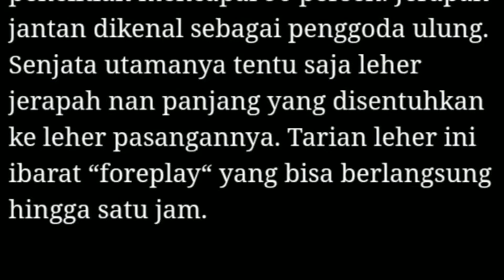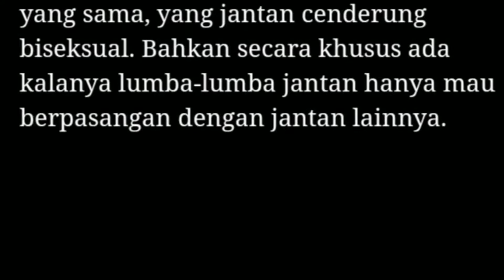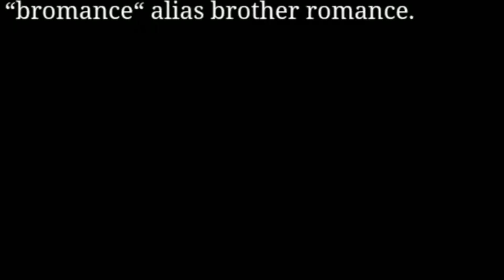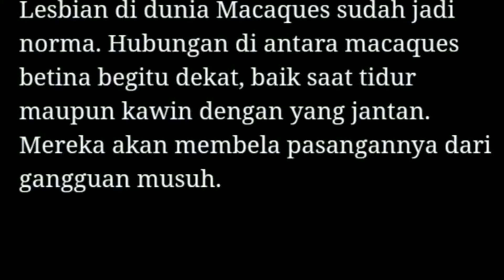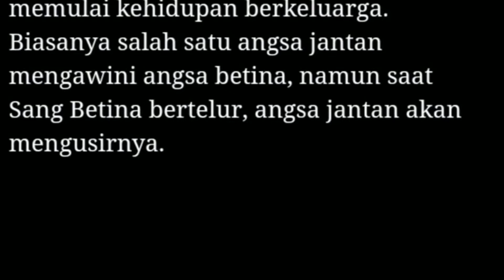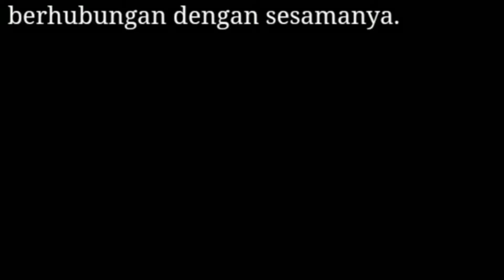10 Satwa buktikan “hubungan sejenis“ itu normal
10 Satwa buktikan “hubungan sejenis“ itu normal

Hubungan sejenis hal yang normal dalam kerajaan satwa, bahkan kerap terjadi. Sejumlah penelitian mengungkapkan bahwa sekitar 1500 jenis satwa melakukan hubungan jenis, mulai dari serangga, ikan, burung dan mamalia.
Berikut 10 bukti buktinya

Jerapah, Si Pengendus Leher

Pada keluarga jerapah, hubungan berjenis kelamin sama jauh lebih sering terjadi dibandingkan yang berbeda jenis, bahkan jumlahnya menurut sejumlah penelitian mencapai 90 persen. Jerapah jantan dikenal sebagai penggoda ulung. Senjata utamanya tentu saja leher jerapah nan panjang yang disentuhkan ke leher pasangannya. Tarian leher ini ibarat “foreplay“ yang bisa berlangsung hingga satu jam.

“Sinyal Cinta“ Lumba-lumba Hidung Botol

Di dunia lumba-lumba hidung botol, baik jantan maupun betina tertarik dengan pasangan sejenis. Sinyal ketertarikan ini diperlihatkan lewat mendekatkan moncong ke lumba-lumba yang diincar. Meski kedua jenis lumba-lumba memperlihatkan tingkat ketertarikan yang sama, yang jantan cenderung biseksual. Bahkan secara khusus ada kalanya lumba-lumba jantan hanya mau berpasangan dengan jantan lainnya.

Koalisi Singa Jantan

Homoseksualitas adalah hal yang lazim di antara singa jantan. 2 sampai 4 jantan biasanya berkoalisi untuk menyusun strategi “merayu“ singa betina. Anggota koalisi memiliki ikatan sangat erat dan “bersetubuh“ dengan sesama jantan. Kesetiaan diperlukan agar mampu menandingi koalisi lainnya. Para ilmuwan menyebutnya bukan sebagai hubungan homoseksual melainkan “bromance“ alias brother romance.

Perkawinan ala Bison

Homoseksual di antara bison jantan lebih sering terjadi dibandingkan perkawinan dengan lawan jenis. Ini terjadi karena bison betina secara alamiah hanya kawin sekali setahun. Pada saat musim kawin, bison jantan cenderung memiliki nafsu yang tinggi dan akan mengawini pejantan lainnya beberapa kali dalam sehari. Tak hanya itu, 50 persen perkawinan antara bison muda terjadi di antara gendernya.

“One night stand“ versi Macaques

Cinta semalam atau “one night stand“ pada monyet Macaques lazim terjadi di antara pejantan. Macaques betina umumnya memiliki hubungan monogami, bukan dengan pejantan, melainkan dengan sesama jenisnya. Lesbian di dunia Macaques sudah jadi norma. Hubungan di antara macaques betina begitu dekat, baik saat tidur maupun kawin dengan yang jantan. Mereka akan membela pasangannya dari gangguan musuh.

Janji setia Albatross

Burung Layson albatross di Hawai adalah salah satu jenis burung dengan jumlah lesbian terbanyak. Sekitar 30 persen perkawinan di pulau Oahu terjadi antara dua betina. Pasangan ini memiliki hubungan monogami dan biasanya setia hidup bersama sepanjang hidupnya. Anak albartos dibesarkan oleh dua ibu, meski tentu saja ia memiliki ayah dari albatross jantan yang sudah memiliki pasangan setia lainnya.

Bonobo, Si Pencari Kenikmatan

Bonobo adalah salah satu primata yang memiliki hubungan terdekat dengan manusia dan dikenal sebagai primata pencari kenikmatan seksual. Mereka acap kawin dengan sesama jenis. Selain untuk kenikmatan, hubungan sejenis dilakukan untuk mempererat ikatan sesamanya dan juga mengurangi ketegangan. Hampir 2/3 hubungan sejenis tejadi antara betina, tapi pejantan juga suka berguling bersama di atas rumput.

Seperlima Pasangan Angsa adalah Gay

Angsa juga menjalin hubungan monogami. Mereka dikenal sangat setia. Tapi banyak di antara mereka memiliki hubungan sejenis. Sekitar 20% pasangan angsa adalah gay. Meski sejenis, pasangan angsa ini berkomitmen untuk memulai kehidupan berkeluarga. Biasanya salah satu angsa jantan mengawini angsa betina, namun saat Sang Betina bertelur, angsa jantan akan mengusirnya.

Mari Berpelukan, Walrus!

Ternyata saling berpelukan sembari tidur juga menjadi aktivitas yang disukai Walrus. Mereka juga suka berdekatan dalam air. Aktivitas berpelukan hanya dilakukan Walrus Jantan. Walrus sepenuhnya gay hingga 4 tahun atau sampai mencapai kematangan seksual. Ketika sudah dewasa, Walrus jantan akan mengawini Walrus betina. Pada sisa musim kawin walrus jantan kembali berhubungan dengan sesamanya.

Domba Pun Memilih

Penelitian membuktikan bahwa delapan persen jantan pada sekumpulan domba akan memilih domba sejenis, meskipun betina yang siap kawin berada di sekitar mereka. Namun, fenomena ini hanya terjadi di antara domba ternakan. Hasil riset memperlihatkan domba gay ini memiliki struktur otak yang berbeda dengan domba heteroseksual dan memiliki kadar hormon seks yang lebih rendah.